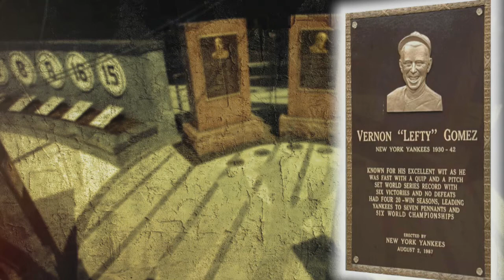Monument Park Plaques: Lefty Gomez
Check out the Monument Park plaque reading of New York Yankees great Lefty Gomez.